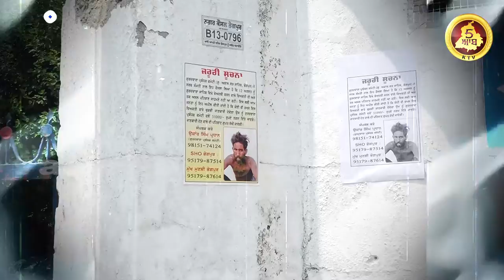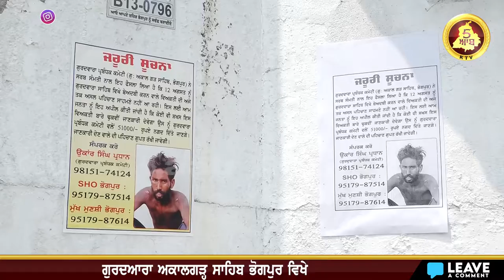ਗੁਰਦਆਰਾ ਅਕਾਲਗੜ੍ਹ ਸਾਹਿਬ ਭੋਗਪੁਰ ਵਿਖੇ ਬੇਆਦਬੀ ਦੀ ਕੋਸ਼ਿਸ਼ ਕਰਨ ਵਾਲੇ ਵਿਆਕਤੀ ਦੇ ਪਰਿਵਾਰ ਦਾ ਲੱਗਾ ਪਤਾ | 5AABKTV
ਗੁਰਦਆਰਾ ਅਕਾਲਗੜ੍ਹ ਸਾਹਿਬ ਭੋਗਪੁਰ ਵਿਖੇ ਬੇਆਦਬੀ ਦੀ ਕੋਸ਼ਿਸ਼ ਕਰਨ ਵਾਲੇ

ਵਿਆਕਤੀ ਦੇ ਪਰਿਵਾਰ ਦਾ ਲੱਗਾ ਪਤਾ